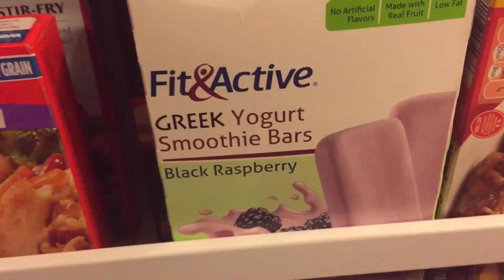What I Did This Weekend: Housework Edition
Some weekends are packed full of fun and activity. Some are filled with dirty dishes and litter boxes. This weekend was a whole bunch o' the latter. But there are cats! Chasing a red dot! CATS!